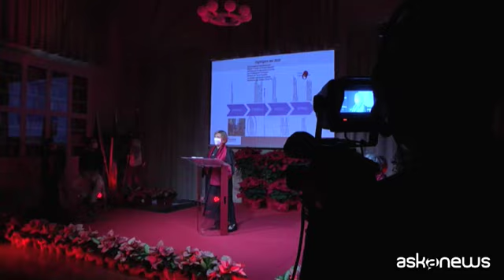Ricerca, Pisa: la scuola Sant'Anna guarda oltre l'emergenza Covid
Pisa, 9 dic. (askanews) - Da marzo è iniziato un periodo "particolarmente complicato" ma la Scuola Sant Anna di Pisa, che non ha mai interrotto l'attività di ricerca neanche nei mesi più duri del lockdown, può svolgere un ruolo di avamposto per sperimentare soluzioni nuove anche dal punto di vista organizzativo.
E' il quadro che emerge dalla cerimonia di inaugurazione dell'anno accademico 2020/2021 che ha visto, tra gli altri, gli interventi del ministro dell Università e della ricerca, Gaetano Manfredi, e del presidente della Regione Toscana, Eugenio Giani.
La prorettrice vicaria, Arianna Menciassi:
"Ci sono state molte domande anche di stranieri. Questo secondo momento di lockdown non ha facilitato l'arrivo di dottorandi specialmente dall'estero, però i laboratori son rimasti aperti, anzi, un po riorganizzandosi e un po le attività sperimentali con una buona organizzazione e alternanza sono andate avanti".
La rettrice Sabina Nuti, nel corso della sua prolusione, ha ripercorso gli ultimi 12 mesi della Scuola, partendo dai molteplici episodi positivi che avevano preceduto l emergenza covid-19. Ma -ha proseguito Nuti- da marzo è iniziato un periodo particolarmente complicato per la scuola come per tutte le università italiane.
"Direi di proseguire con la nostra attività di punta su aree di ricerca fondamentali per il futuro del mondo, aprire sempre di più le nostre porte a studenti di valore e di merito, stringere sempre di più un alleanza col soggetto privato perché ci si possa prendere cura del talento in Italia quale volano per la rinascita del nostro sistema".
La rettrice ha sottolineato come purtroppo l'Italia resti "la Cenerentola della spesa pubblica nella ricerca. Bisogna fare molto di più", ha detto rivolta alle istituzioni.